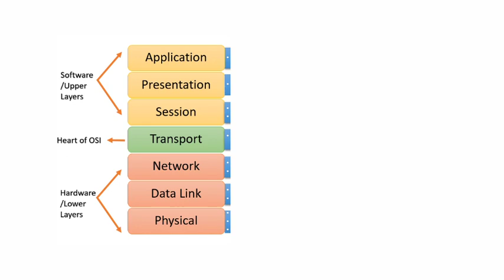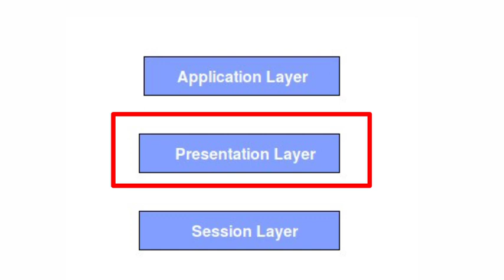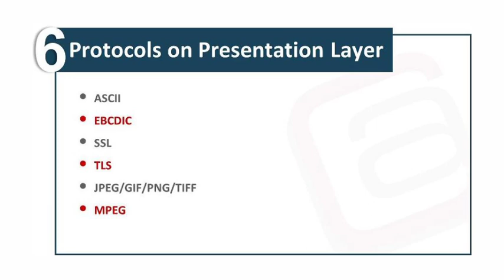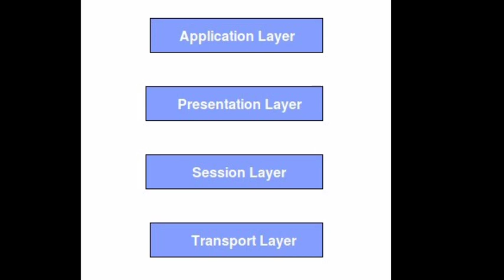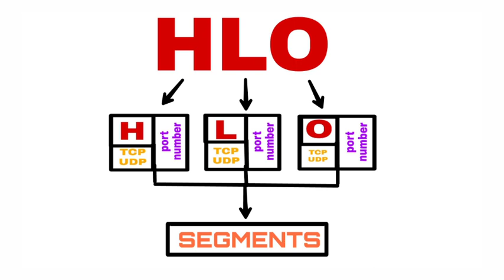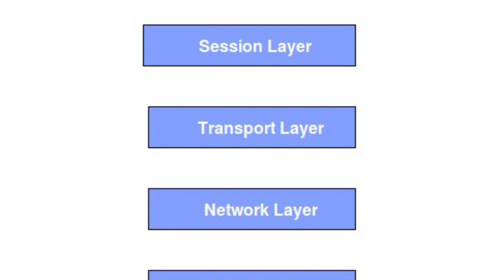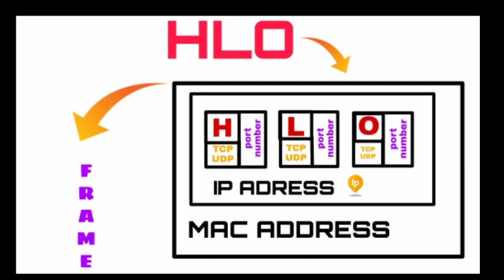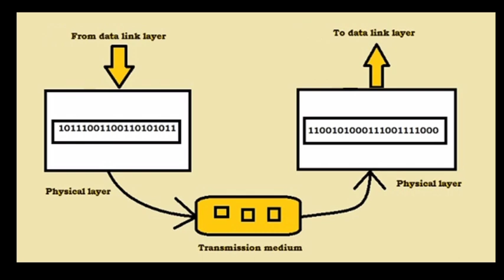OSI MODEL EXPLAINED IN TELUGU - networking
OSI MODEL EXPLAINED IN TELUGU - networking...open system interconnection

iam vamshi exaplaing about osi model. worked very hard to make this video so support me guys for better videos